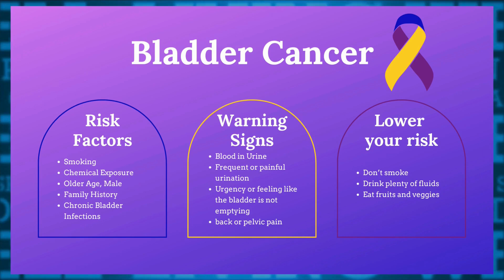Bladder Cancer: Early Warning Signs & Risks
With no routine screening tests available, bladder cancer can go undetected. But, when caught early, it’s often highly treatable. In this segment, KCU’s Dr. Ken Stewart highlights key risk factors, common symptoms, and what to watch for to help catch bladder cancer early.